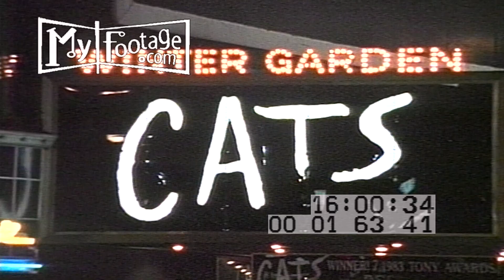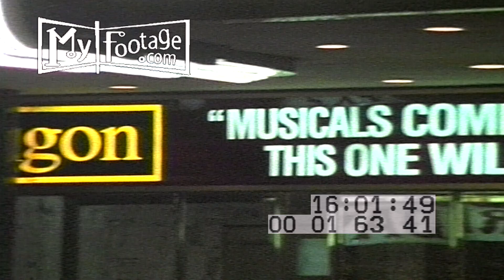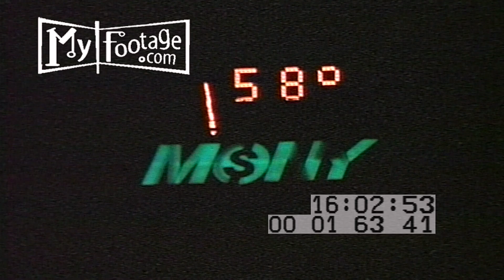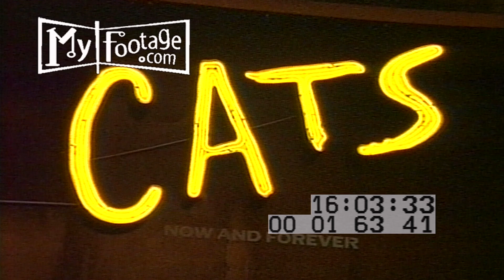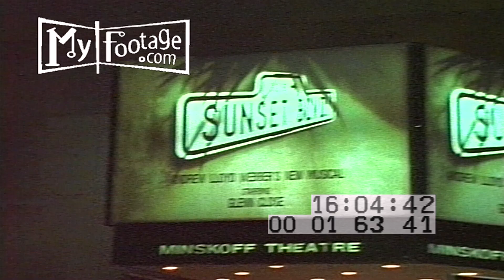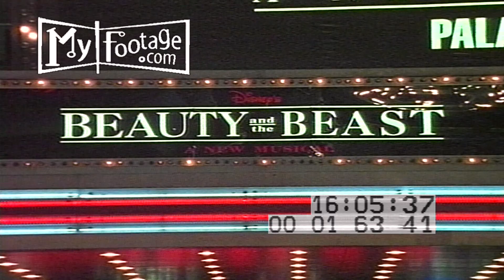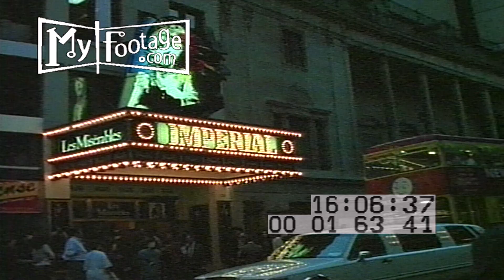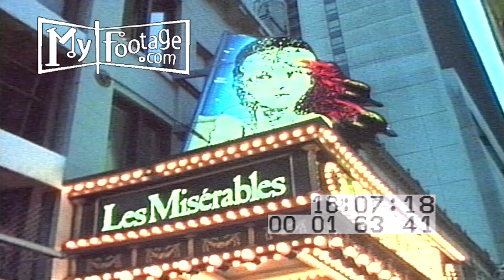BROADWAY THEATRES WS TC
00:00 VS night shot of the marquee for "Cats" at the Winter Garden theater in New York City
00:56 VS sign for "Miss Saigon" at the "Broadway Theater ['The show is already a legend']
02:02 a yellow cab; CBS theater: "Late Night with David Letterman"; traffic
02:40 'Mony' and the time/temperature
03:01 VS the Majestic Theater: "Phantom of the Opera"
03:28 "Cats"
03:40 "Kiss of the Spider Woman, the musical"; pedestrians
04:00 VS "Best Musical, 1993 Tony Awards"; flashing lights
04:34 the marquee of the Broadhurst Theater with the 'spider  woman' with neon
04:36 "Sunset Blvd, Andrew Lloyd Webber's new musical starring Glen Close"
04:53 zoom in and out
04:57 "Marquis, Jerry Lewis, Damn Yankees"
05:06 VS "Palace Theater, Beauty and the Beast, a new musical"; a stretch limousine
05:42 The Imperial, "Les Miserables" with a crowd under the marquee
06:42 a "New York Apple Tours, sightseeing" double decker bus; VS more of the crowd and open doors
07:29 Les Miserables' marquee
07:40 the Phantom of the Opera marquee, the Majestic theater
08:16 people entering the theater; the door is closed

Time: 1993

Setting: New York City, Manhattan, New York

People: theater goers, pedestrians, crowds

Objects: traffic, Palace Theater, Phantom of the Opera, Les Miserables, Imperial Theater, Miss Saigon, buses, double decker bus; Sunset Blvd, plays, musicals, Winter Garden Theater, Kiss of the Spider Woman, Majestic Theater, theaters, marquees, Broadway Theater, New York Apple Tours, limousines, taxi cabs, Damn Yankees, Jerry Lewis, Late Night with David Letterman

Subjects: Manhattan Theaters